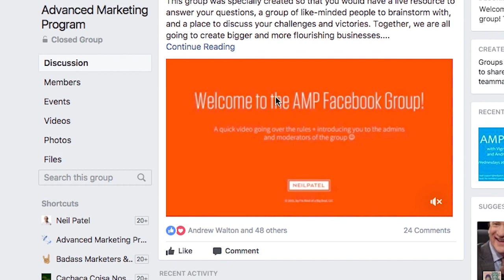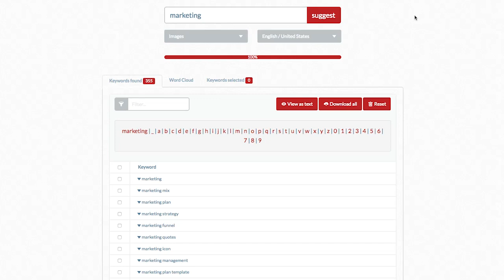Should You Use Hashtags on Instagram? | How to Get More Instagram Followers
Hashtags are useless on most social media platforms, except for Instagram. Here's how to use hashtags to get more Instagram followers.

I have a question for you. Do you use hashtags?

You probably don't. I know I don't.

They were used years and years ago, but now when you go on Facebook, who are using hashtags?

No one. Same with Twitter.

They're all old school.

Yeah, you still see them on Instagram, but these days no one uses hashtags.

Hey, everyone, I'm Neil Patel, and today I'm going to be answering the question of should you be using hashtags?

I wish the answer were just no because you know what? They do suck.

I don't see how they provide much value. But you still want to use them on specific social networks.

On Twitter, it doesn't matter anymore.

On Facebook, it doesn't matter anymore.

LinkedIn, you don't need hashtags.

But for Instagram it does.

A lot of people are still clicking through on the hashtags on Instagram, and it gives them the fantastic and easy way to find your photos.

See, the thing with Instagram is it's a visual social network, so on Instagram, they don't know what your picture is about.

Sure, there's a description there, but the hashtags help.

On Facebook people are putting status updates with a lot of text. They're doing the same on LinkedIn.

They're doing the same on Twitter. But on Instagram, in many cases, people are just putting a photo and nothing else.

So if you're using Instagram, you should still use hashtags.

Now, the real question is how many hashtags should you be using?

You've probably seen tons of photos with dozens and dozens of hashtags.

That's too many.

You don't need to use a lot.

Just pick five, six, or seven.

And we're using them, make sure they're very specific to your photo.

And by doing that, it'll be relevant, and you're getting more traffic.

And last but not least, make sure when you're using the hashtags you're picking hashtags that generate a lot of traffic.

You can use tools like Ubersuggest.

You type in any keyword related to the photo you have, and it'll give you more ideas of hashtags.

They'll give you a list of hundreds and hundreds of other keywords.

It's basing this off of what people search for on Google.

And if you use similar ones on your Instagram hashtag, you'll notice that it'll generate you more traffic.